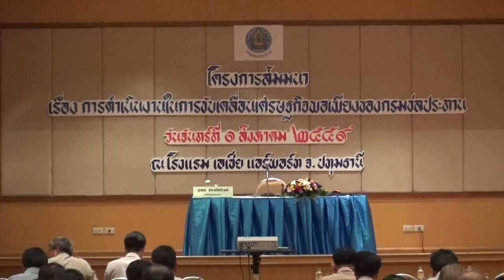ขับเคลื่อนเศรษฐกิจพอเพียงฯ 1ส.ค.59 5/32